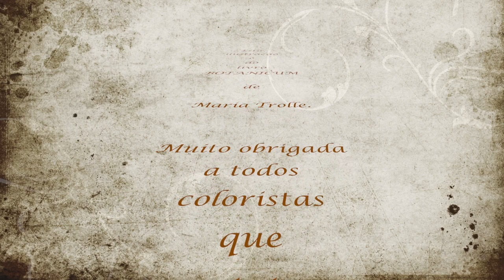Feliz Páscoa 2021 / Happy Easter's 2021.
Este vídeo é da Galeria Virtual com nossos coloridos da ilustração do livro BOTANICUM de Maria Trolle.

Obrigada a todos que participam desta Galeria virtual  e FELIZ PÁSCOA 2021.

This video is from the Virtual Gallery with our colorful illustrations from the book BOTANICUM by Maria Trolle.

Thanks to everyone who participates in this virtual Gallery  n HAPPY EASTER's 2021.